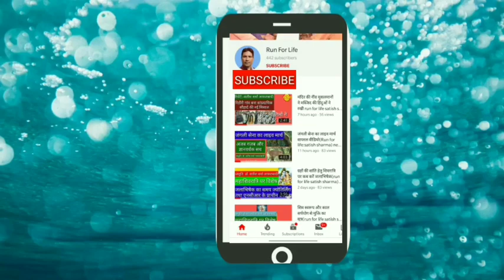कोरोना की दवाrun for life#satish sharma#corona medicine#india#world#